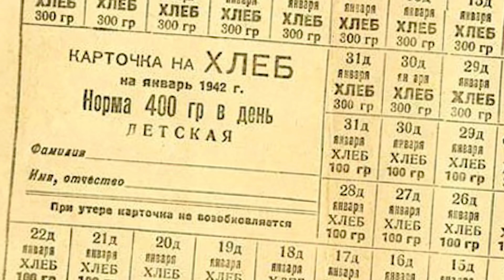Разница между бандитом и уголовником. бывший бандит из 90-х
Бандиты, ОПГ и уголовники. В чём отличие? Как они уживались между собой. В тюрьмах и на свободе, ..